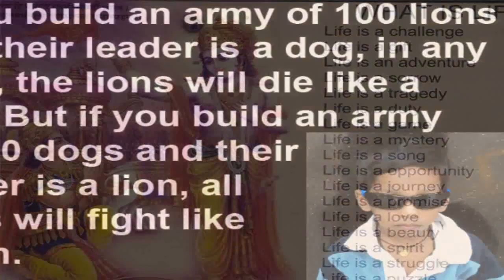Ankaraj Marri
Kalabairava Dwani - Ankaraj Marri at Subramanya Temple, Skandagiri, Padmarao Nagar, Secunderabad, Hyderabad, TELANGANA, INDIA